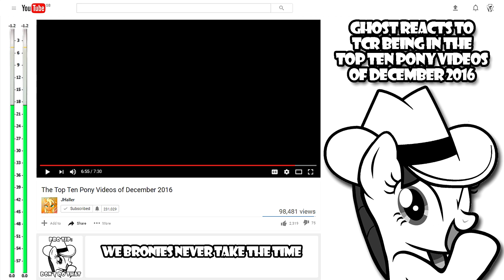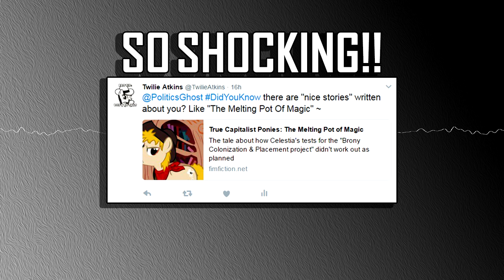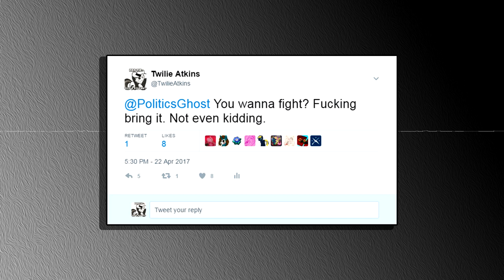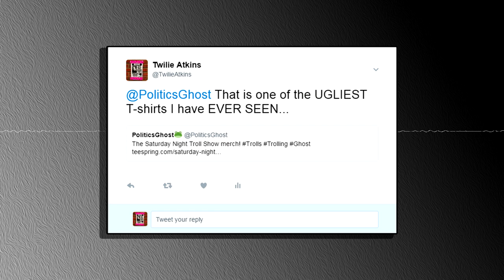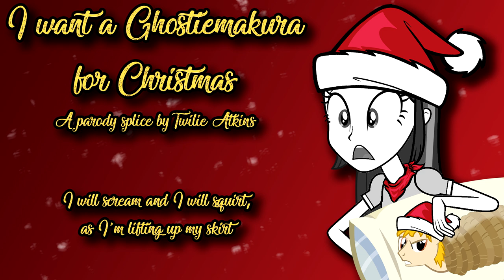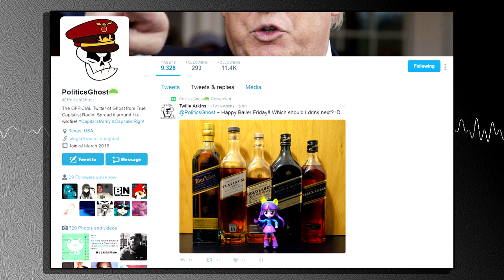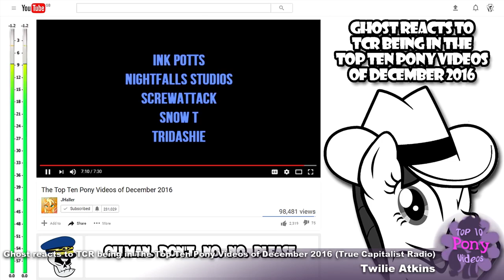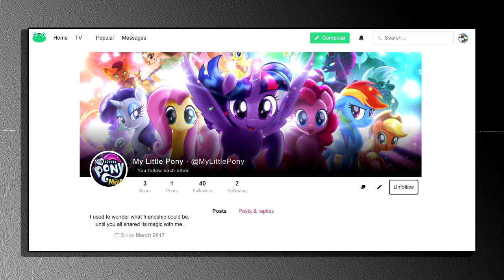Twilie Atkins - Radio Graffiti, Twitter & Gab Shout outs - 2017 (True Capitalist Radio)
If I had to pick my favorite moments of 2017 ~ I'd probably go for 02:31, 07:33, 51:30, 1:10:23 & 1:27:25 xD

00:00 - Radio Graffiti (Twilie Atkins)
01:09 - TCR - EP428 - The world needs more 'tards
02:31 - TCR - EP428 - Foodie Wrap-up
04:05 - TCR - TCR in the Top 10 Pony Videos
05:33 - TCR - EP437 - Besmirching Donald Trump with Bernie's Apple
07:33 - TCR - EP450 - Ghost's Wife (Twilie "Bitch Horse" Atkins)
08:40 - TCR - EP450 - Ghost's Wife (second half-uncredited)
10:40 - TCR - EP459 - My Little Shortbus
12:28 - TSNTS - EP001 - Donald Trump's Congress (w)rap-up
13:33 - TCR - EP469 - CIA Bronies - Ride the white horse
21:39 - TSNTS - EP002 - Ride the white b*tch horse
23:09 - TSNTS - EP002 - Ride the white b*tch horse
23:43 - TSNTS - EP004 - Raiden's a fox, Ghost
25:13 - TSNTS - EP004 - Power Rangers Troll Force v Ghost (Collab)
27:55 - TSNTS - EP004 - Sexualized cartoons
29:14 - TCR - EP487 - Ghost x Molly
30:01 - TSNTS - EP006 - Cleveland's Monkey Music Show
30:55 - TSNTS - EP006 - Power Rangers Troll Force v The Arabian Prince (Collab)
36:14 - TSNTS - EP006 - Raiden's watching anime
37:07 - TCR - EP490 - Apple bloom, second harvest, oh yeah!
38:12 - TSNTS - EP007 - Ghost has a retarded granny
40:02 - TSNTS - EP007 - Ghost takes Raiden to the woodshed
40:53 - TCR - EP494 - Twilie's Paint Emporium
43:44 - TSNTS - EP008 - Sacraficing Ghost's wife to save Radio Graffiti
45:03 - TSNTS - EP008 - Fight me Ghost
46:10 - TCR - EP496 - How Mrs Ghost's car crash ACTUALLY happened
48:22 - TSNTS - EP009 - Ghost went missing for 2 days, I was worried...
51:30 - TSNTS - EP009 - What does a troll look like? (Ghost Merch v Twilie Merch)
52:59 - TSNTS - EP010 -  He said he'd hang up brony calls (so I removed my ident)
53:04 - TSNTS - EP010 - As it turns out, he lied (when I played the rest of the splice)
55:25 - TCR - EP501 - Happy Birthday Twilie Atkins
55:17 - TCR - EP505 - Ghost morning Viet-fucking-nam
58:20 - TCR - EP506 - True Capitalist Miracle Hair
1:01:43 - TCR - EP507 - TCR puts me to sleep as well
1:05:08 - TCR - EP508 - The Donald calls Ghost out for choking
1:06:12 - TCR - EP514 - Fork you Texas
1:07:19 - TCR - EP515 - Twilie Failkins the dumb Bitch Horse
1:07:52 - TCR - EP516 - The Brony Clop (with Scarlet Moon)
1:09:34 - TCR - EP519 - Oh, how much I love it when he insults me
1:10:23 - TCR - EP520 - Ghost calls the White House
1:14:52 - TCR - EP521 - Bitch Horse Privileges
1:15:21 - TCR - EP522 - A bizarre Ghostie category
1:15:47 - TCR - EP522 - I want a Ghostiemakura for Christmas
1:17:41 - TCR - EP526 - The Ghosties 2017 - Twilie's two honorable mentions

1:25:22 - Twitter & Gab Shout-outs
1:26:15 - Twitter & Gab Shout-outs (Twilie Atkins)
1:31:40 - Twitter & Gab Shout-outs (Twilie related)

1:41:19 - Radio Graffiti (Twilie Related)
1:41:47 - TCR - EP460 - Twitter Shootouts 2 - Electric Inner-Circleoo (J-Man Capitalist)
1:43:44 - TSNTS - EP006 - Sailor Ghost (RadioMollyLive)
1:44:58 - TSNTS - EP008 - Fake Masked Pony's shoutout (Escalators420)
1:45:38 - TSNTS - EP008 - Splice replay... Why? (Anonymous)
1:46:06 - TSNTS - EP009 - Sound like Twilie! (Turns out we had the same idea) (Wolfgang)
1:46:50 - TCR - EP520 - The Boat Sales In (Boat073)

1:48:01 - Thanks for watching :)